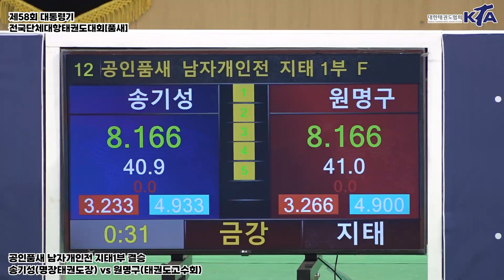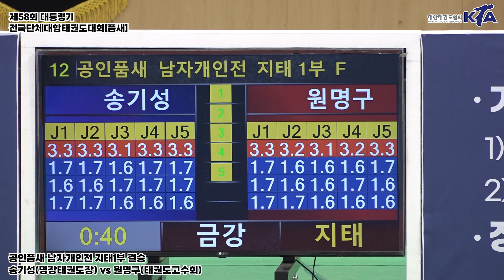송기성(명장태권도장) VS 원명구(태권도고수회) | 결승 공인품새 남자지태1부 개인전 | 제58회 대통령기대회[품새]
• 대회 : 제58회 대통령기 전국단체대항태권도대회[품새]
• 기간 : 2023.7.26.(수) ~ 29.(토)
• 장소 : 강릉 올림픽파크 내 강릉아이스아레나
• 주최 : 대한태권도협회
• 주관 : 대한태권도협회 강원도태권도협회, 강릉시태권도협회
• 중계 : 대한태권도협회 유튜브 채널